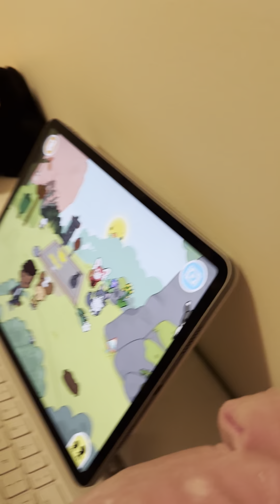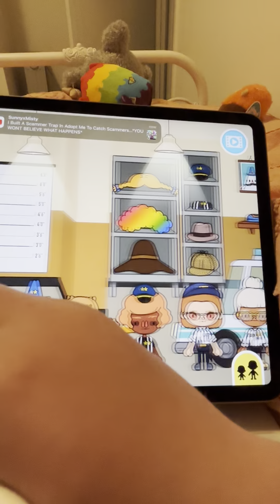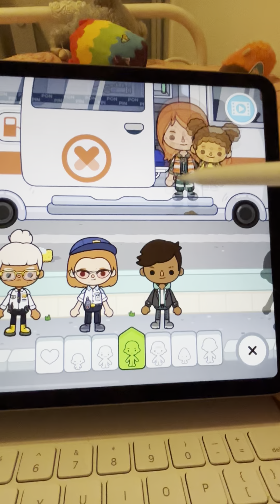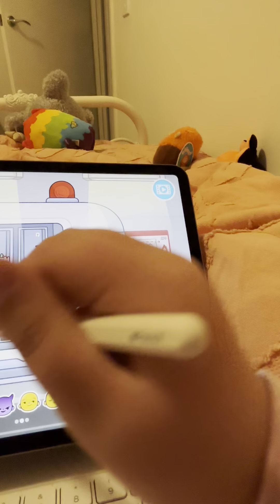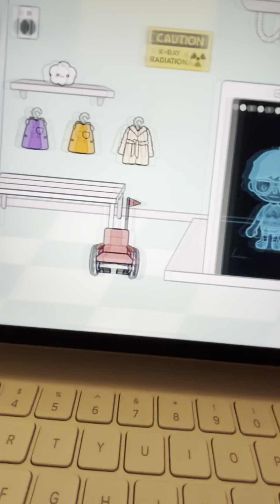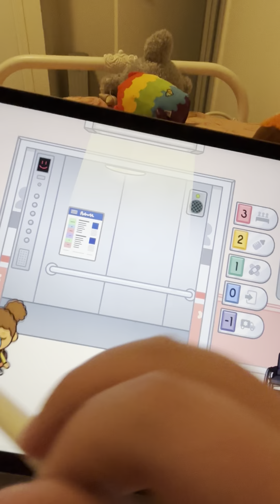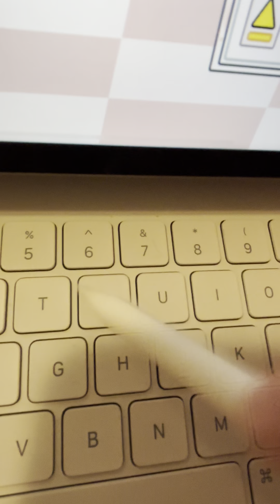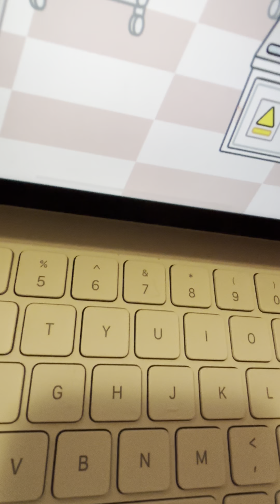How I ended up in hospital (Toca Boca)